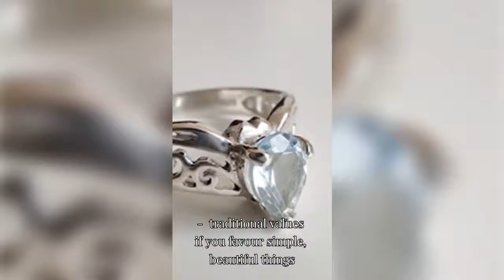What Does Your Crystal Ring Say About Your Personality?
Do you know what your choice of crystal jewellery reveals about you? Though personality is a complicated matter, jewellery expresses who you are to others.

Understanding what your jewellery says about you can help you explore and know yourself better. So, let's look at the different jewellery personality types in this video.

You can buy the rings here 👇🏼